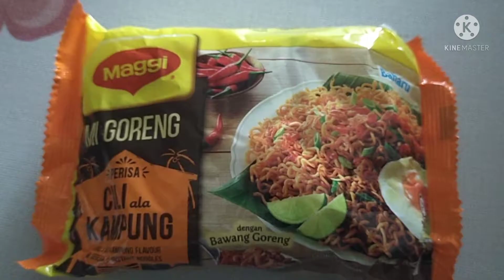Maggi GorengTelur Padi I Menu Masakan sederhana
Maggi Goreng +Telur Padi
Maggi Goreng makan dengan telur padi memang sedap di tambah lagi dengan telur padi yang lemak berkrim… di tambah lagi dengan cili memang marvellous…
Harap anda semua mencuba stail saya makan maggi goreng instant.

Maggi Goreng + Padi Eggs
Maggi Goreng eaten with Padi eggs is really delicious, added with creamy fat Padi eggs ... plus chili is really delicious…
Hope you all try my style of eating instant fried maggi.

Thank you for your supported